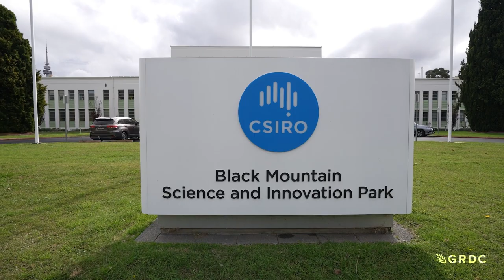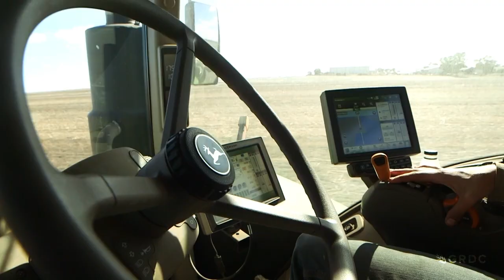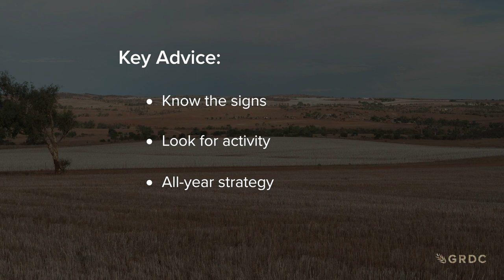Mouse control | Practical information for grain growers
Mouse plagues have wrought havoc in many Australian agricultural regions. But in WA’s grain growing region, farmers are just beginning to report increasing mouse activity, sparking new concern about risks heading into the growing season.

In response, GRDC has facilitated regionally-specific workshops with CSIRO researchers Dr Wendy Ruscoe and Steve Henry, offering strategies to improve mouse control and avoid expensive crop losses.

Project code: FMO2201-001SAX